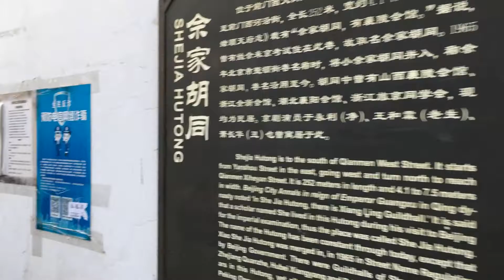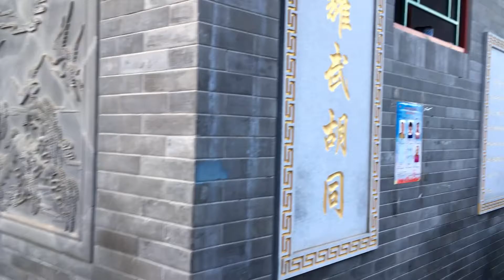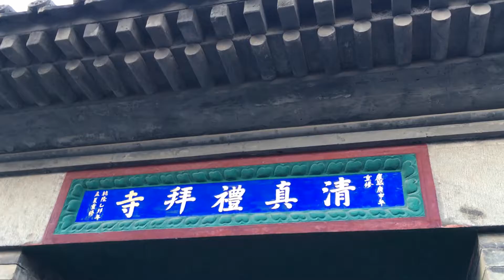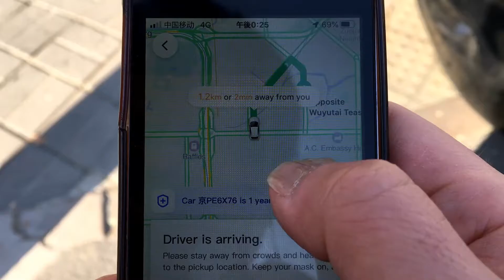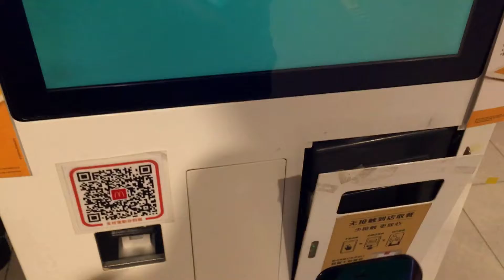【北京市/Beijing】Vlog#02 2020.12.19